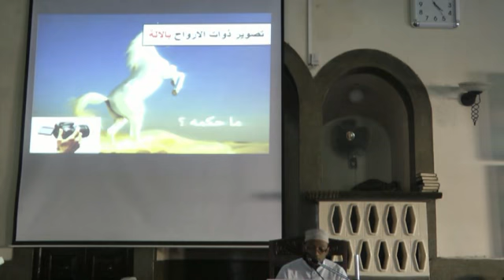TAFSEER SURAH QAF PART 30 KUSAWIRISHA PT 2